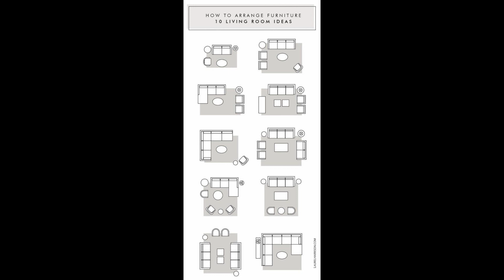Luxury Sofa Designs for elegant living Room - Expensive House Décor Design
In this video, we'll be showcasing the latest and greatest in luxury sofa designs for your elegant living room. If you're looking for the ultimate in high-end, expensive home decor, you've come to the right place. From plush velvet to sleek leather, these sofas will add a touch of sophistication and style to any living space.

Luxury Sofa Designs for elegant living Room - Expensive House Decor Design